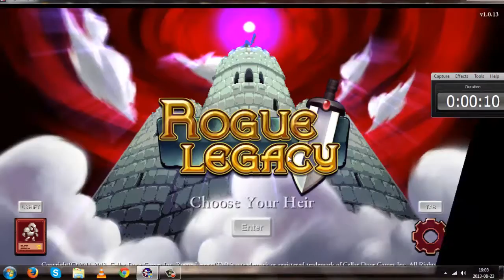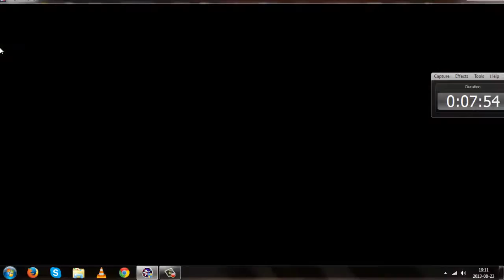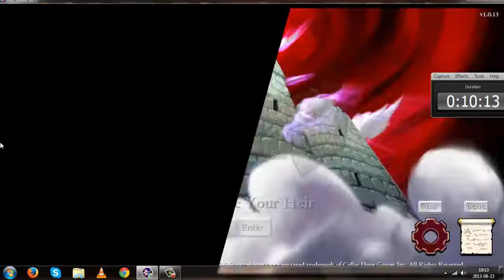Rogue Legacy Ep 3